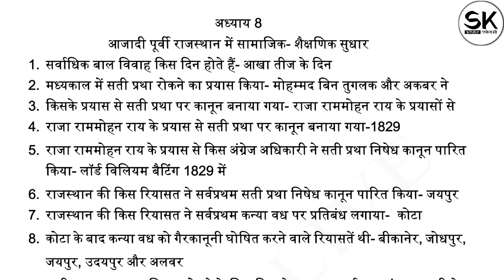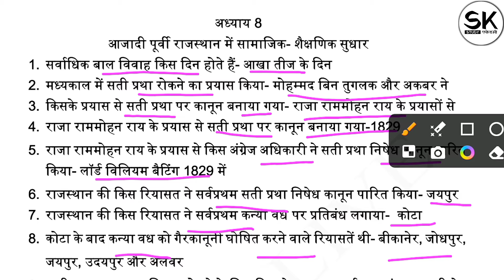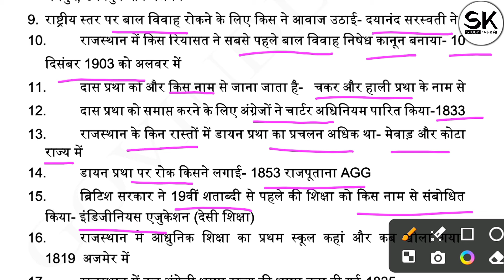हमारा राजस्थान, कक्षा - 6 से 12 तक || आज़ादी पूर्वी राजस्थान में सामाजिक और शैक्षणिक सुधार ,69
हमारा राजस्थान, कक्षा - 6 से 12 तक | अध्याय - आज़ादी पूर्वी राजस्थान में सामाजिक और शैक्षणिक सुधार ,69 || A To Z Rajasthan GK || RBSE Gk One Liner

*💥CET सलेक्शन रणनीत पर आधारित 10 मॉडल पेपर मात्र 10 रुपए में👇😱*

*♨️ साथ ही Free में पाए -*

👉 All Raj. Exams Syllabus

1. हमारा उद्देश्य - अब शिक्षा आपके द्वार.
2. अनुभवी एवं विषय विशेषज्ञों द्वारा निर्मित
3. सरकारी और विश्वनीय स्त्रोतों की प्रामाणिकता के साथ
4. सलेक्शन रणनीत पर आधारित प्रश्न पत्र
5. हमारा उद्देश्य सभी को गुणवत्ता, सुलभ एवं वहनीय
6. 10 Test मॉडल पेपर मात्र 10 रूपये में
7. RSMSSB, RPSC पर आधारित मॉडल पेपर
8. Complete Test Series With E-Notes
9. Subject Wise Model Test Paper
10. सभी प्रतियोगी परीक्षाओं की सबसे कम दाम में बेहतर
      तैयारी

*🌐10 मॉडल पेपर कैसे Attempt करें -👇👇*

Test Series  👉 CET 10 Modal Paper 👉CET Modal Paper- 01 👉 Attempt 👉 Agree & Continue 👉 Save & Next 👉 Submit Test 👉 Yes 👉 View Results 👉 Unattempted 👉 See Full Solution

किताब/स्रोत = राजस्थान अध्ययन
कक्षा = 07
अध्याय -  आज़ादी पूर्वी राजस्थान में सामाजिक और शैक्षणिक सुधार - 1,69

राजस्थान इतिहास सामान्य ज्ञान महत्वपूर्ण प्रश्न
100% छपने वाले महत्त्वपूर्ण प्रश्न
राजस्थान इतिहास के महत्वपूर्ण प्रश्न इतिहास
राजस्थान सामान्य ज्ञान प्रश्नोत्तरी
महावपूर्ण प्रश्न सामान्य ज्ञान
राजस्थान जीके
lucent book
सामान्य ज्ञान राजस्थान
राजस्थान gk
राजस्थान अध्ययन